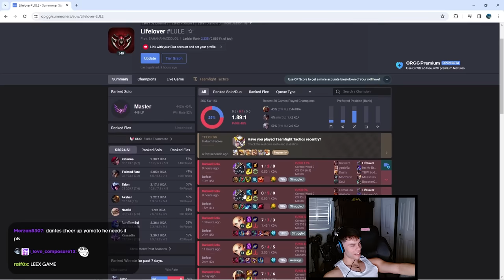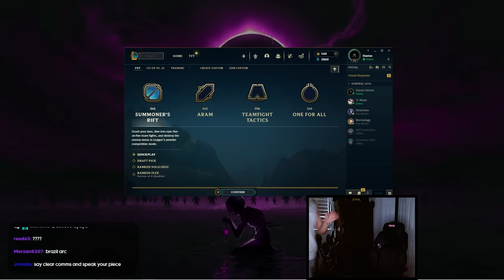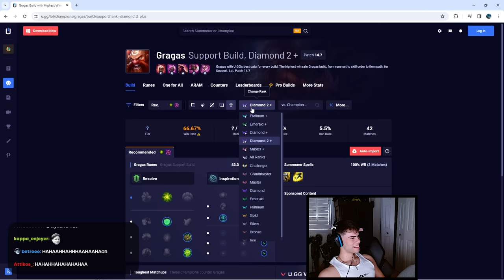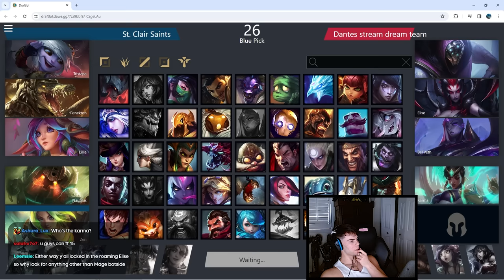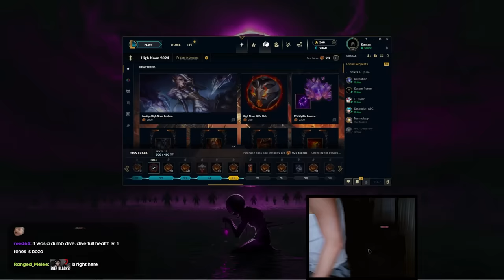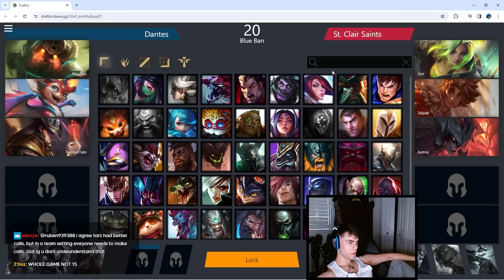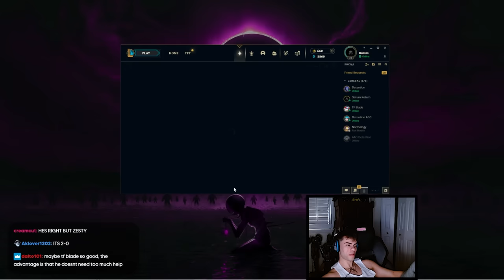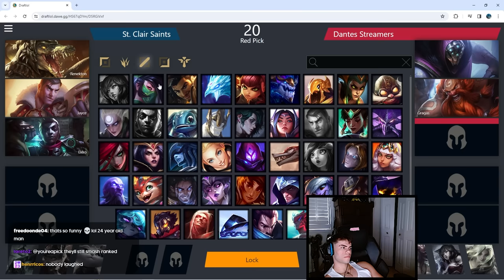ARE THE SCRIMS GETTING TOO PERSONAL?! - CBOLÃO Scrims #5 with Yamato, Tarzaned, TFBlade, Detention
video content:
0:00 intro
0:42 preparation
8:44 game 1 - bel'veth
27:05 game 2 - viego
48:29 game 3 - olaf
1:31:54 discussion